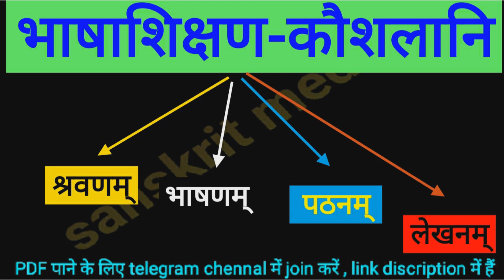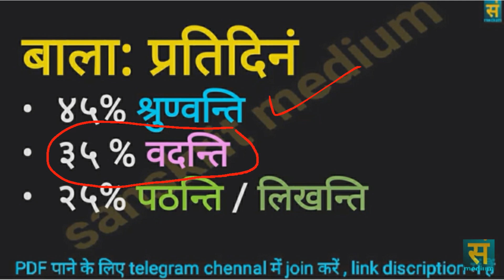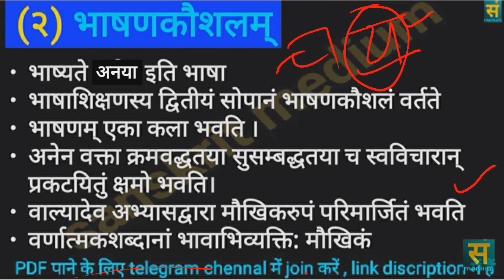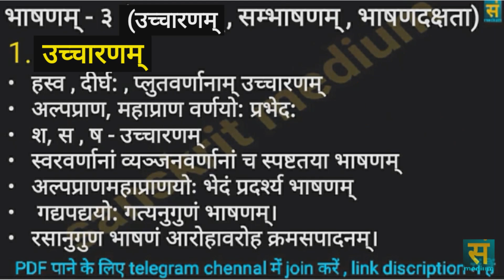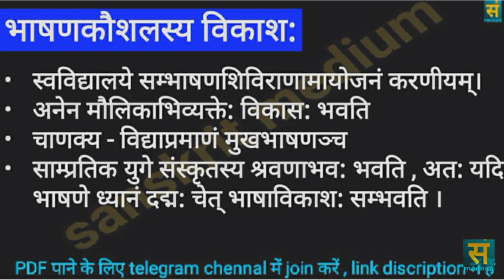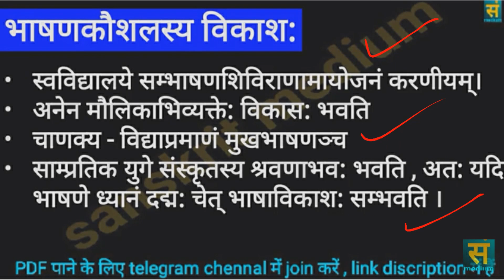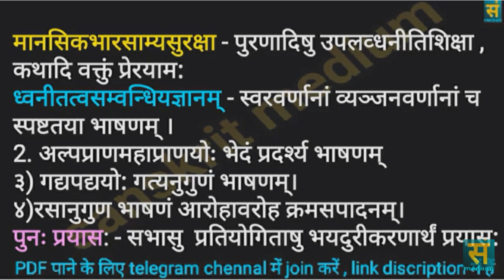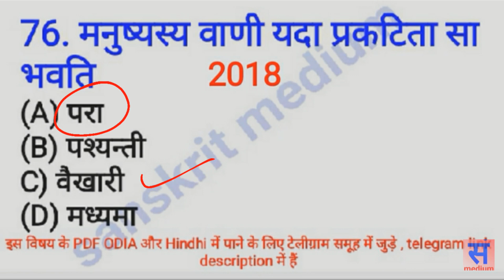speaking skills , CHT 2022 sanskrit , Sanskrit pedagogy , Bhasha sikhyanka ke char kausal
contract teacher 2021 ,
paper 2
Sanskrit shikshan ke char Kaushal

Morning 08.00 (paper 2)
Evening 07.00 (paper 1)

Contract Teacher SANSKRIT ODISHA,
Sanskrit Syllabus of Contract teacher,
Sanskrit,
TGT Art's,
TGT Science,
contractual high school teacher recruitment,
cbt exam for teacher recruitment 2021,
competitive exam for teacher recruitment,
high school teacher recruitment 2021,
contract teacher previous year question paper ,
contact teacher ,
contact teacher pedagogy,
contact teacher odisha,
contact teacher vacancy 2021,
contact teacher class,
contact teacher sanskrit,
contact teacher syllabus,
contact teacher contact teacher pedagogy ,
 contract teacher sanskrit syllabus ,
sanskrit medium ,
samskrita bharati Utkal.
samskrit bharati